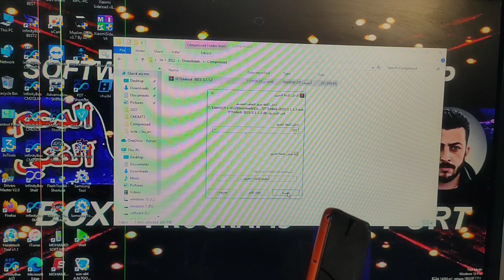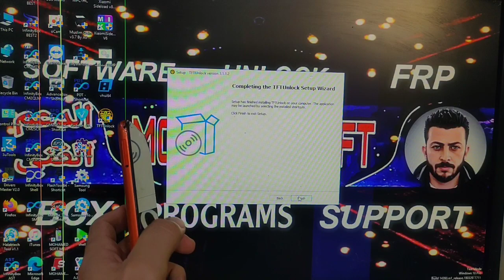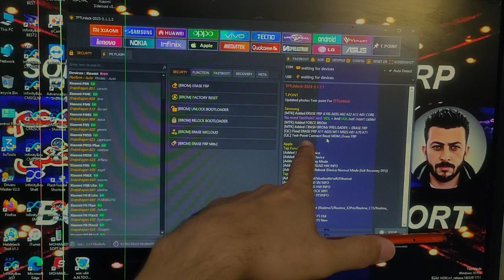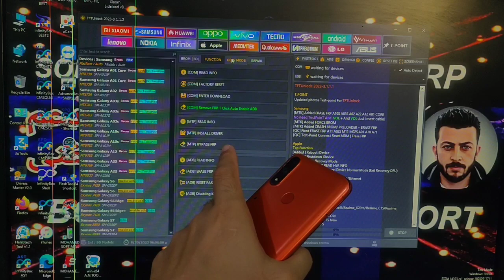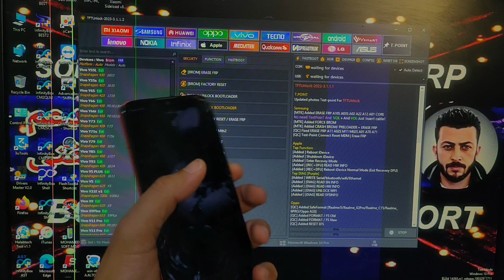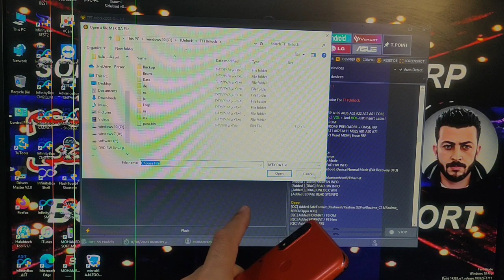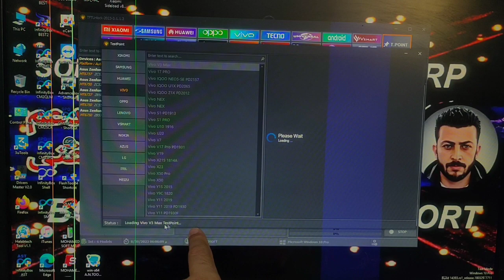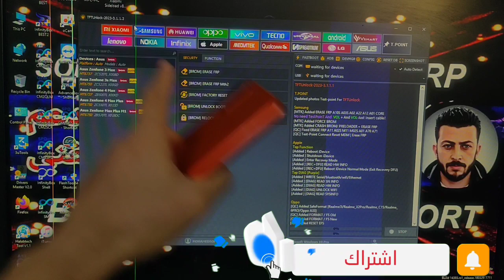التحديث الجديد لاداه TFT V3.1.1.2